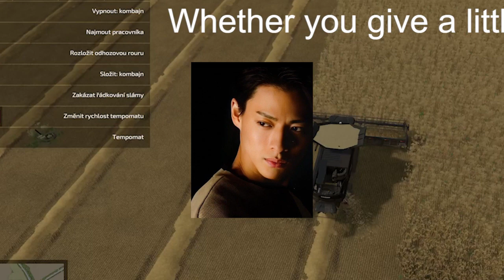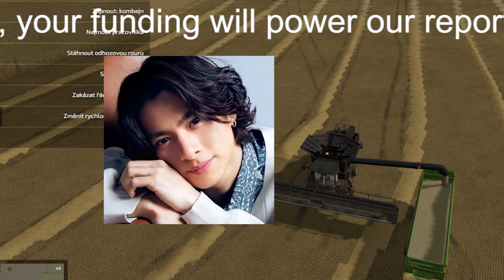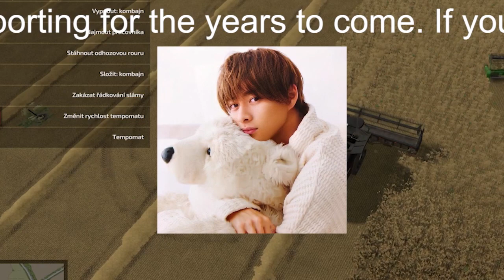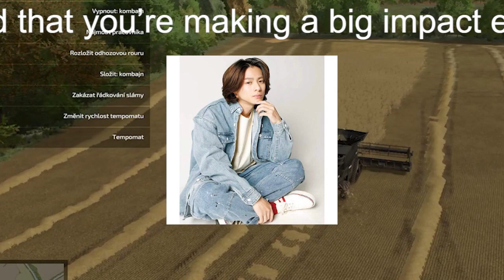【平野紫耀】平野紫耀をべた褒め、退所メンバーに言及…ジャニーズが「健全」アピール？